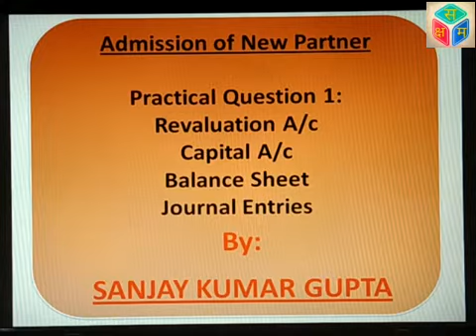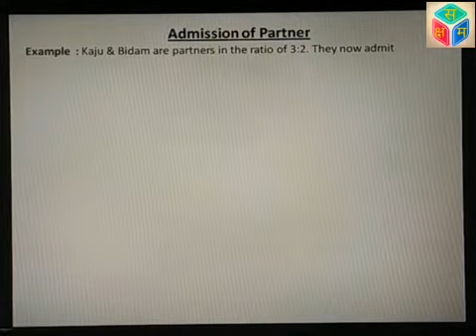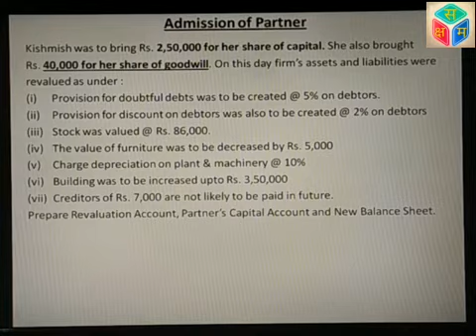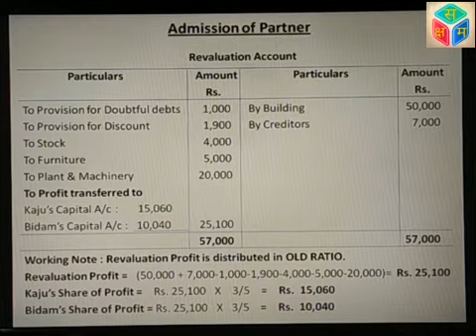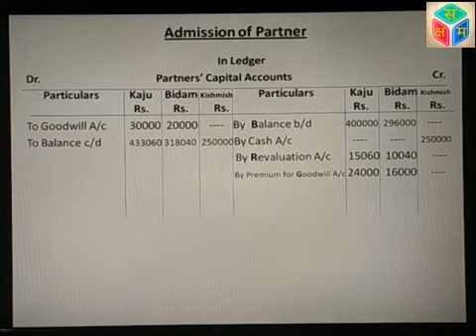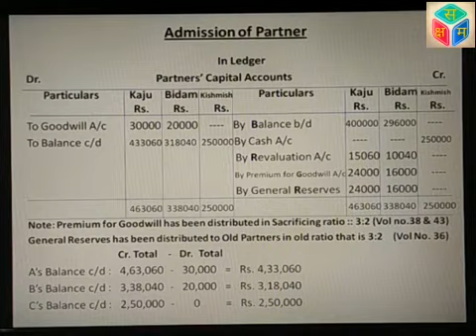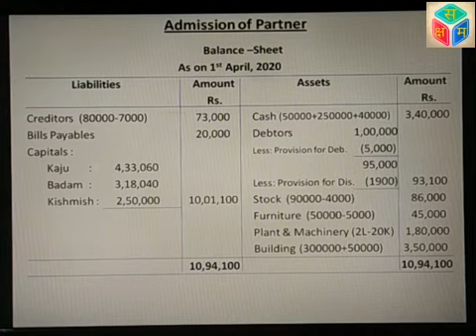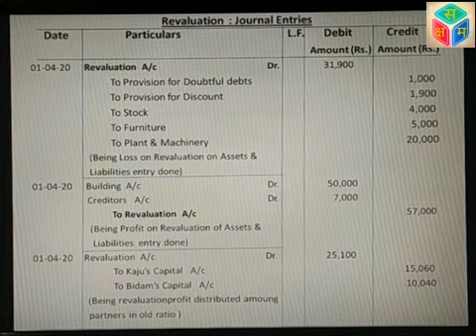Vol:49 Class 12 Admission of Partner Practical Qes Revaluation, Capital, Balance-Sheet & Journal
Medium:(CBSE-State Boards-Hindi-English)

In this video following topic is covered:
Admission of New Partner: Practical Qes 1
Revaluation A/c, Capital A/c, Balance-Sheet, Journal Entries

Vol:39 Admission of New Partner:
Calculation of New Profit Sharing Ratio

Vol:42Admission of New Partner: Accounting For Cash Goodwill

Vol:43 Admission of New Partner: Accounting For Cash Goodwill (Q&A)

Vol :44 Admission of New Partner: Accounting For Credit Goodwill (Goodwill not brought in cash)

Vol:45 Admission of New Partner: Accounting For Credit Goodwill Q& A

Vol:46 Admission of New Partner: Accounting For Partly Cash Goodwill

Vol:47 Admission of New Partner: Accounting For Partly Cash Goodwill Q & A
(Part 6)

Vol:48 Admission of New Partner: Accounting For Goodwill When Old Partner Is Debited
(Part 7)